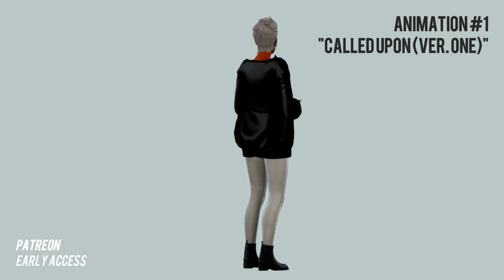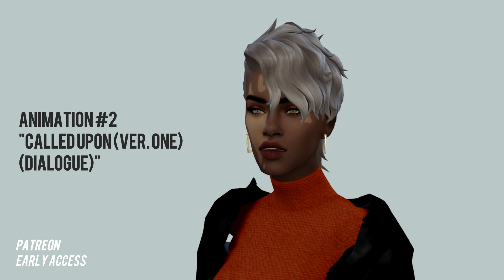EARLY PACK #3 | Sims 4 Animation (Download)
Hello, loves! ❤️

I'm so happy to be able to start sharing some walking animations! I'm still learning to animate different styles/forms of walking so that I can give you guys more diverse options to choose from (in future updates) for your machinima/series projects! ❤️

Also also! I'm still working on and finishing commissions, but I'm hoping to release a few more animation packs this month! ❤️

Stay safe, loves!!! ❤️

𝐍𝐎𝐓𝐄: EARLY PACK(s) are released three (3) weeks earlier for my Tier 2  and Tier 3 patrons! ❤️

𝗜𝗠𝗣𝗢𝗥𝗧𝗔𝗡𝗧!
Please do not steal or claim my animations as your own!
Please credit me if you do use these animations!

𝐘𝐨𝐮 𝐜𝐚𝐧 𝐚𝐥𝐬𝐨 𝐟𝐢𝐧𝐝 𝐦𝐞 𝐡𝐞𝐫𝐞! 🔽